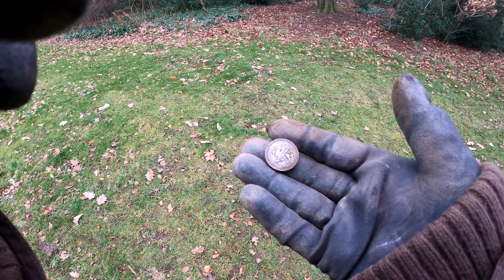Strange Silver coin Found UK Metal Detecting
Well it's only taken me about  18 months but I finally found a coin I thought I'd have got long ago. Plus I got to add one more silver coin to the total